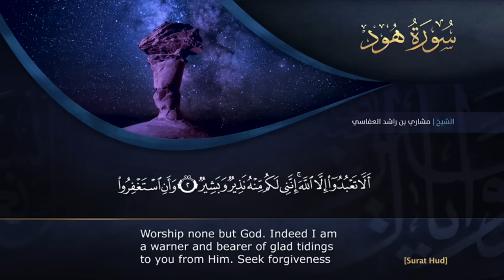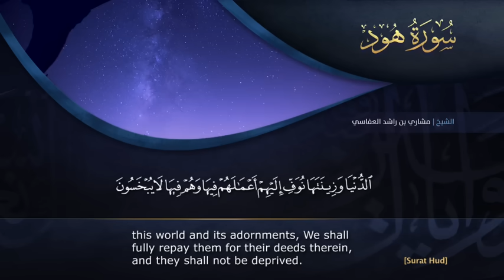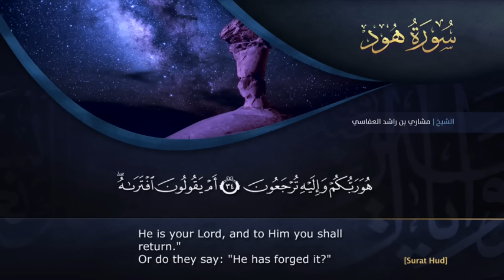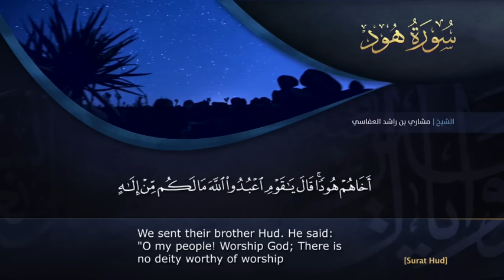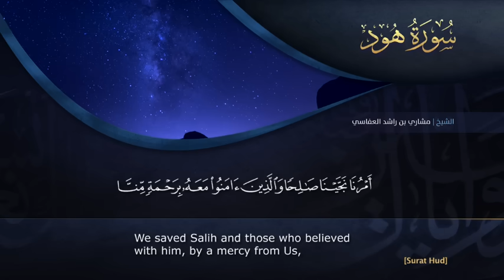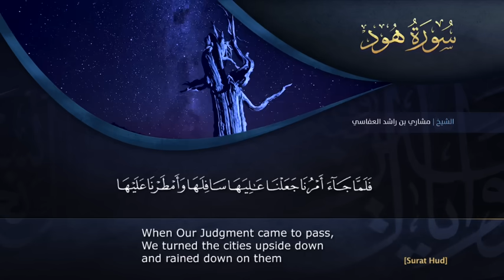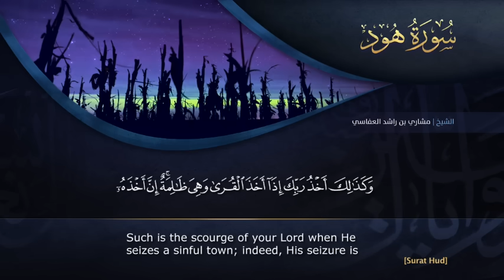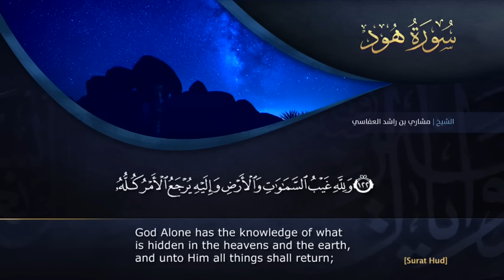سورة هود ١٤٣٦هـ مشاري راشد العفاسي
Mobile App